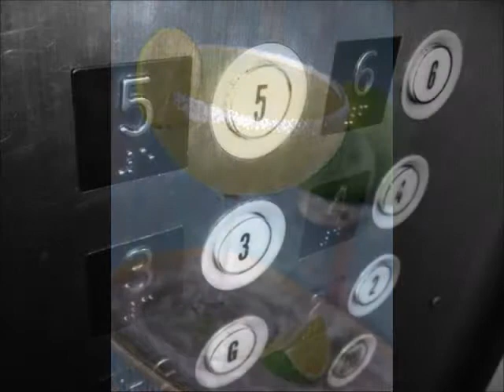Stinger - Séria Sign 03 - Mia Sheridan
Grace Hamilton era a garota com um plano. Ela sabia exatamente onde sua vida estava indo e se orgulhava de sempre alcançar seus objetivos.Foi quem ela era e como ela viveu a vida dela. Ela nunca pisou fora das linhas, e nunca considerou que poderia desejar realmente estar se esforçando para agradar. Até ele ...
Carson Stinger era um homem que não jogou por nenhuma regra, exceto a sua própria.Trabalhando na indústria do entretenimento adulto, ele não se importa com o que os outros pensavam, e tomou cada dia como ele veio, sem direção, nenhum plano. Ele sabia o que as mulheres queriam dele e acreditava que era tudo o que tinha para oferecer. Até ela ...
Quando as circunstâncias os forçaram a passar várias horas juntos, eles tentaram se afastar. Mas para duas pessoas totalmente diferentes, conseguiriam superar suas  realidades e suas vidas muito diferentes, isso seria possível...